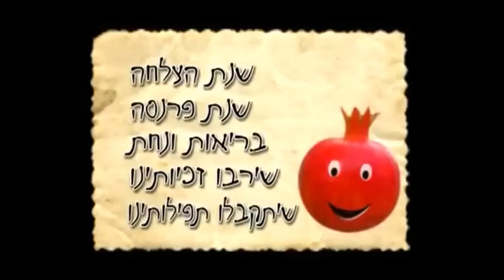שנה טוב וחג שמח happy new year shana tova